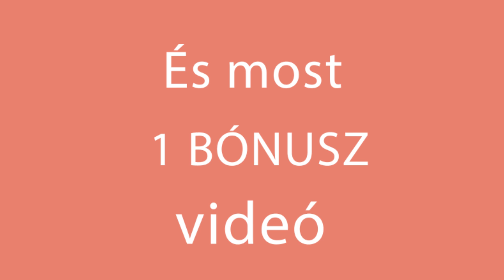Nem létezik ennél finomabb rétes! A szomszédok kérni fogják a receptet!| Ízletes TV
Hozzávalók :
filo tészta - 400 g

tölteléknek:
tehéntúró - 250 g
sajt - 150 g
spenót - 50 g
só - ½ kiskanál
fekete bors -⅓ kiskanál

tojássárgája kenéshez
vajjal kikenjük a tepsit - 10 g
szezámmag - 10 g